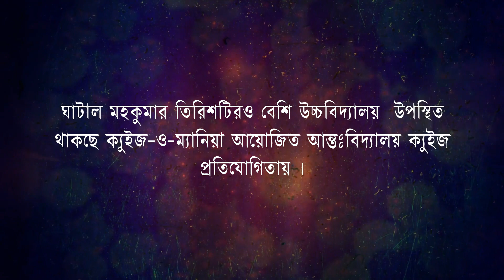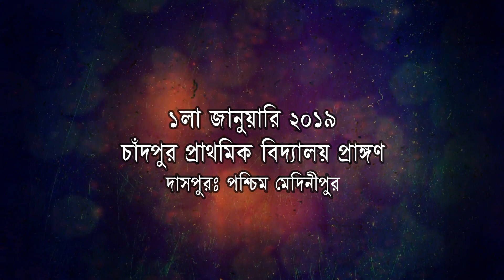Quiz Fest 2019